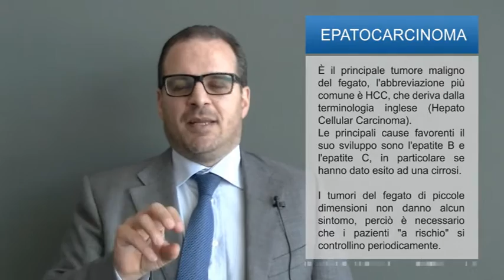Trattamento dell'Epatocarcinoma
Dott Alessandro Vitale
Azienda Ospedaliera Universitaria di Padova (Italia)
ILC 2016 (Conferenza Internazionale del Fegato)
EASL (Associazione Europea degli Studi del Fegato)
Barcelona, Spagna